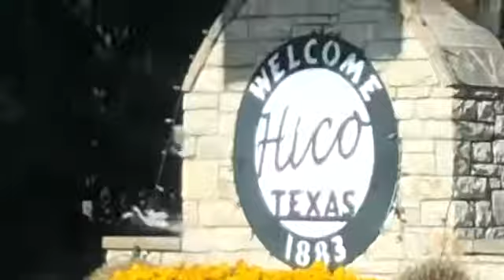Road trip to Howard Payne University pt:2